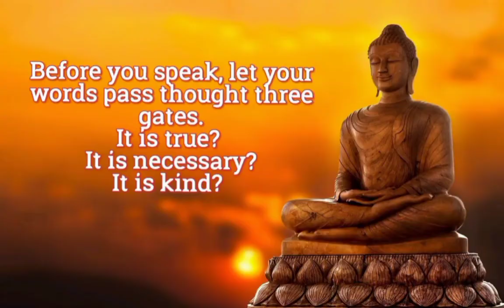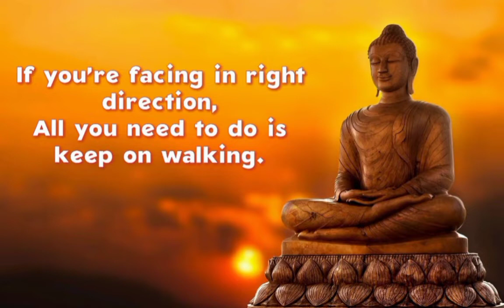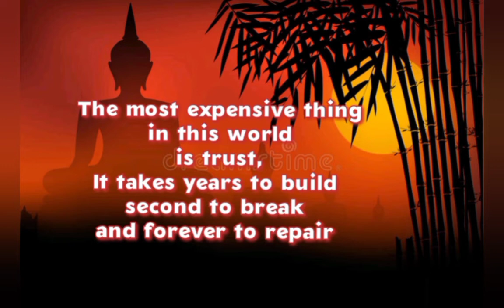The most expensive thing in this world | Buddha quotes in English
Hello Friends..!

                         Happiness..